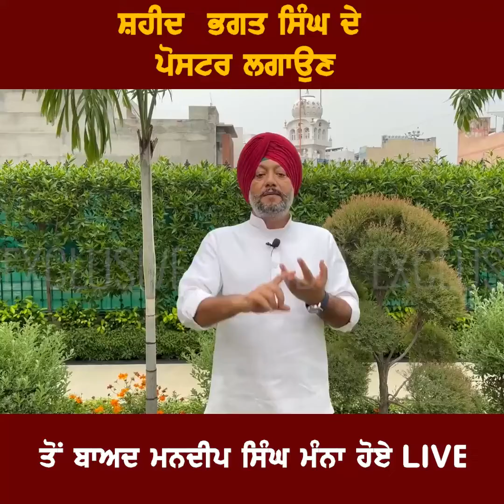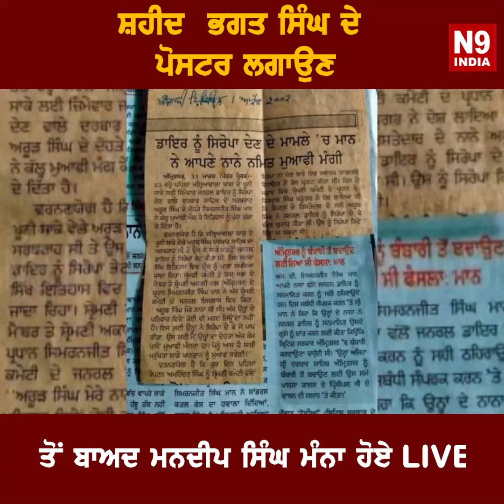ਸ਼ਹੀਦ ਭਗਤ ਸਿੰਘ ਦੇ ਪੋਸਟਰ ਲਗਾਉਣ ਤੋਂ ਬਾਅਦ ਮਨਦੀਪ ਸਿੰਘ ਮੰਨਾ ਹੋਏ LIVE